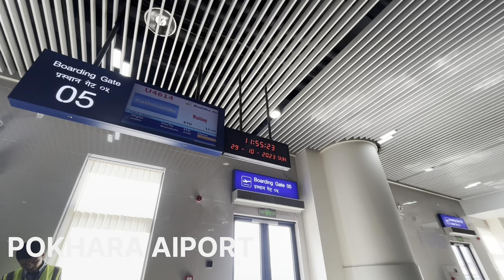Places to visit in Pokhara || India to Nepal || Prakash chhetry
Pokhara is a beautiful city located in Nepal, renowned for its stunning natural scenery, including the picturesque Phewa Lake, the majestic Annapurna mountain range, and the tranquil atmosphere. Travelers often visit Pokhara for outdoor activities like trekking, paragliding, and boating.